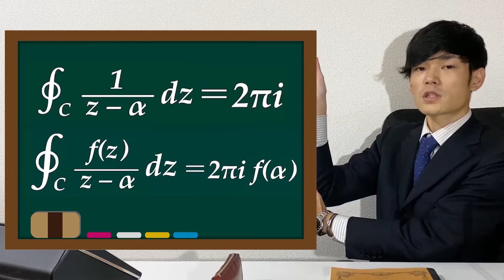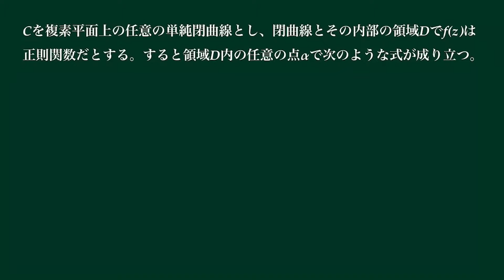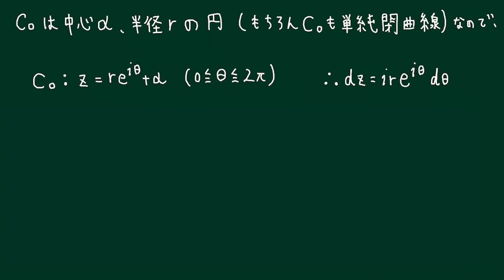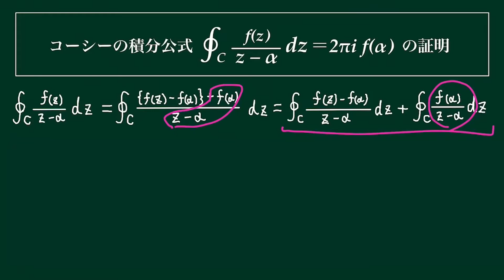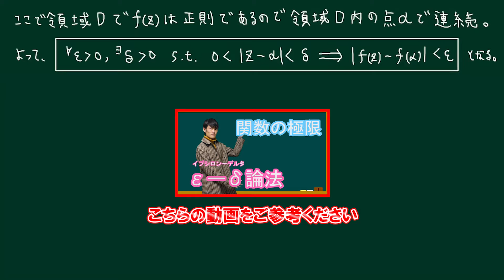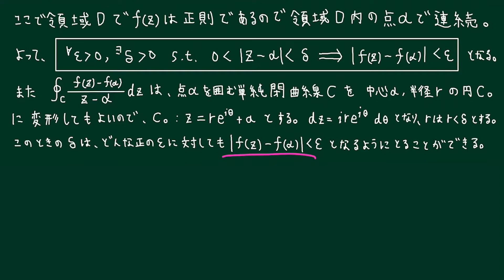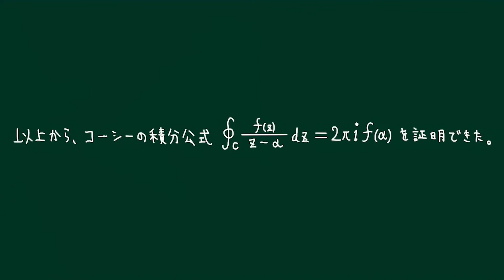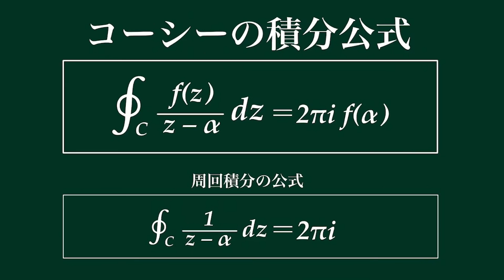【第１０弾】コーシーの積分公式と周回積分公式【数学 複素関数論 mathematics】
【第５弾】C1-級関数かつコーシー･リーマンの方程式ならば正則であることの証明

コーシーの積分公式と周回積分公式です！この公式も今後どんどん使います！ここで習得しましょう！

p.s.どんどん証明していくぜい！

HPです！ここで色々まとめてます！

微分積分学